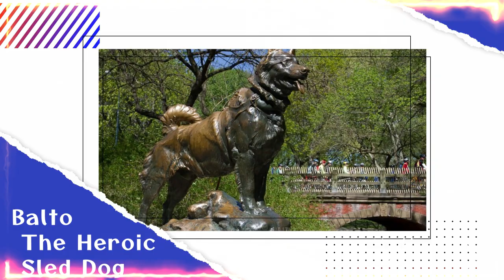Legends Unleashed: Exploring the Remarkable Canine Heroes of History and Culture🐶🐾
🐶 Unleash the Past: Exploring the Stories of Famous Dogs in History and Culture 📜🌟

Join us in this captivating journey as we delve into the incredible tales of legendary dogs that have left an indelible mark on history and culture. From ancient civilizations to modern times, these four-legged icons have warmed hearts and made history. Discover their extraordinary roles as loyal companions, brave rescuers, and beloved symbols. If you're a dog enthusiast or a history buff, this channel is your ticket to a world where tails wag and history comes alive. 🐾🎥🌐